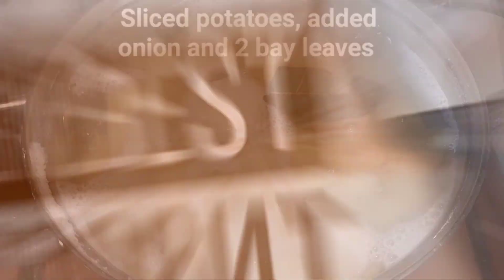Вот что готовлю из картошки❗️Её любят абсолютно все. Картошка из детства.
Знаете как вкусно приготовить картофельное пюре? Вкусный рецепт картофельного пюре ещё от моей бабушки. Вам точно понравится.

Ингредиенты
Картофель
Сало
Зелень